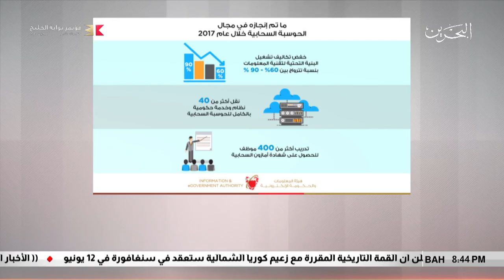البحرين مركز الأخبار : محمد القائد يؤكد أن تبني الحوسبة السحابية يوفر بنيه تحتيه لمشاريع المملكة